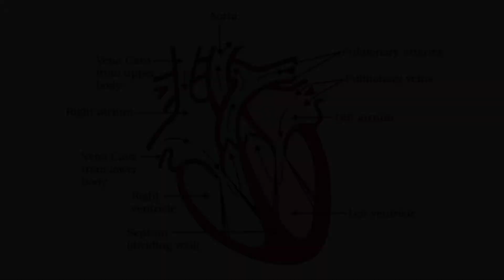Easy trick to draw the Human Heart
This video will help you to draw internal structure of human heart ( ಮಾನವ ಹೃದಯ ) in simple way. In this video I will be teaching you easy trick to draw internal structure of heart.

Human heart ( ಮಾನವ ಹೃದಯ ) is an organ that pumps blood throughout the body via the circulatory system, supplying oxygen and nutrients to the tissues and removing carbon dioxide and other wastes. Although it weighs just 7 to 15 ounces, the heart pumps roughly 2,000 gallons of blood through your body every day. Located in the middle of the chest and just to the left of your breastbone, the heart is one giant muscle composed of just a few basic parts. Each part of the heart has a distinct function, but all the parts must work together seamlessly and simultaneously to keep blood moving through your body.